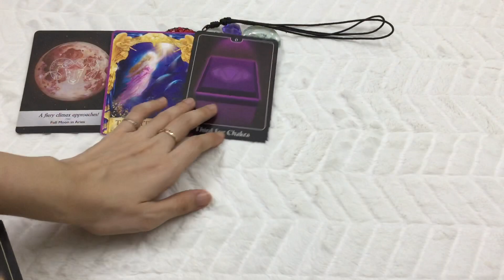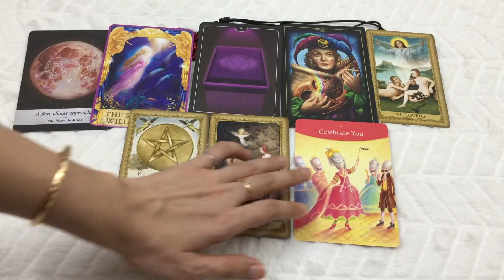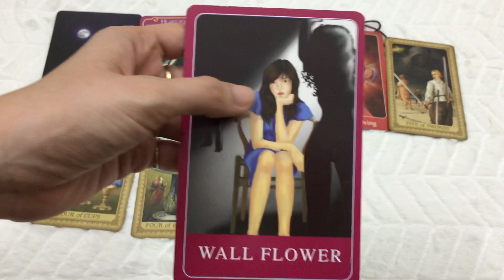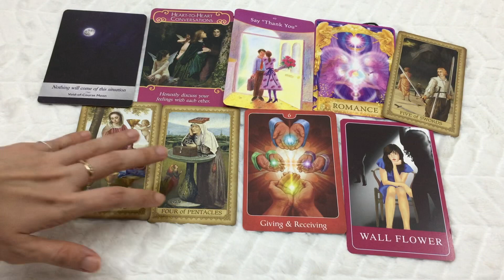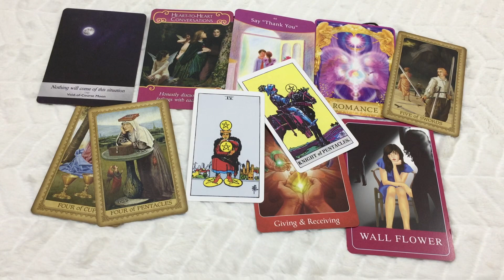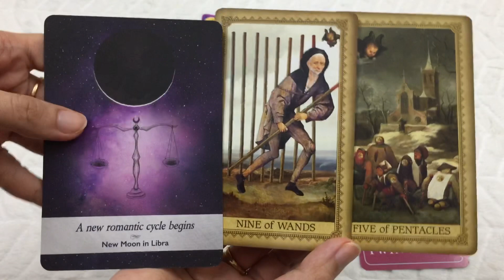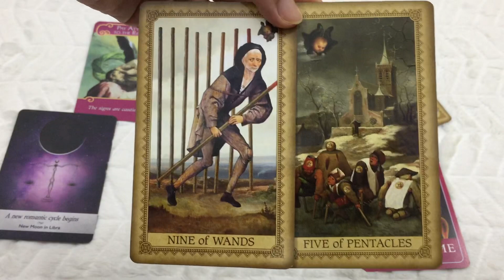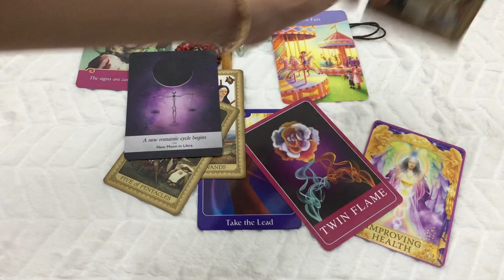SONG NGƯ 5/2020